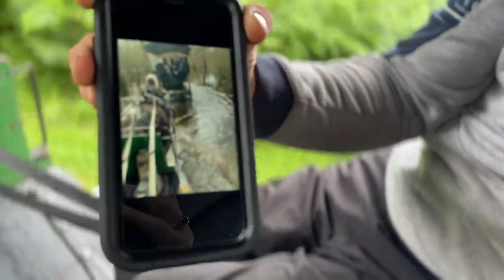Carriage Ride in Ireland's Largest National Park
Welcome to Adventures with Sarah! Anyone up for a jaunt in a Jaunting Car?
Today in Killarney, Stephen arranged a wonderful ride through Ireland’s largest national park in a traditional carriage. The drivers were delightful and full of stories, and the scenery was beautiful. If you’re looking for a mental health break today, take 9 minutes to be transported to the Irish countryside.
If you’d like to have a fantastic adventure in Ireland with us, we have spots available in October!

on June 21, 2023.

Andiamo!